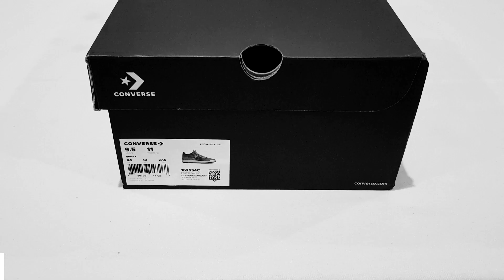Unboxing CONVERSE FASTBREAK MID 162554C LEATHER SNEAKER SKATE SHOES (100% ORIGINAL ASLI & RESMI)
PRODUCT SPECIFICATION / DESCRIPTION :

Eye-catching model from Converse. The upper part is made from genuine leather - suede, fabric - fabric, material - high-quality material. The material of the lining is textile. The insole made from textile provides comfort. The material of the antislip sole is high-quality material. Casual and universal pair of shoes.
Inspired by items found at mountain base camps, the Converse Fastbreak Mountaineer sneaker combines a tough ballistic textile upper with premium suede accents and hiker-chic details.
PRODUCT DETAILS :
1. Ballistic textile fabric is rugged and ready for anything.
2. Suede overlays add a soft touch.
3. Black midsoles with white speckled outsole add a hike-ready vibe.
4. Authentic trail fleck lace for outdoorsy feel.
5. Classic Star Chevron detailing.
6. Lace up fastening
7. Weight : 354 Gram
8. Imported (Made in Vietnam)
9. SKU/Article : 162554C

NOTE:
1. SEMUA BARANG YANG KAMI JUAL 100% ORIGINAL DARI OUTLET RESMI. UANG KEMBALI 10X LIPAT JIKA PALSU.
2. FOTO ASLI, SIZE, WARNA, HARGA DLL ADA DILAPAK YA, SELAIN YANG DILAPAK BERARTI TIDAK ADA (TERJUAL).
3. TRANSAKSI 100% AMAN DAN TERPERCAYA HANYA DI BUKALAPAK & TOKOPEDIA
4. CINTAILAH DAN BANGGALAH MENGUNAKAN PRODUK 100% ORIGINAL DAN RESMI.
5. HAPPY SHOPPING...